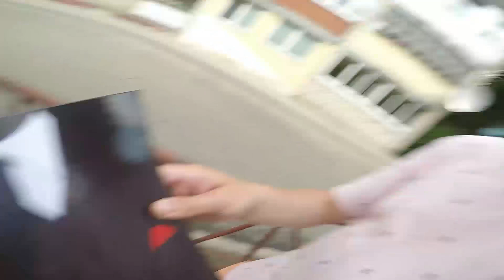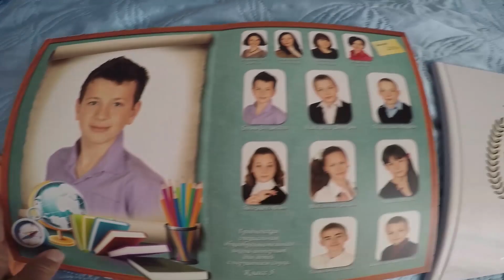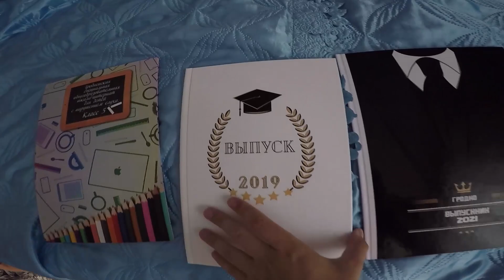Я ПОЛУЧИЛ АЛЬБОМ ДЛЯ ВЫПУСК